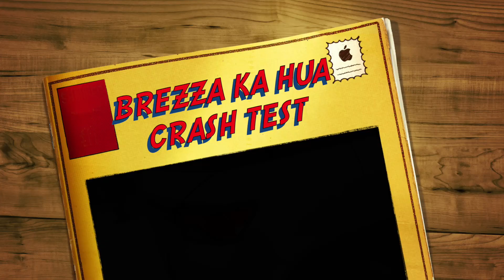😭ACCIDENT HO GAYA😭BUILD QUALITY OF NEW BREZZA😱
In this video I have shared our experience of Brezza's Crash.